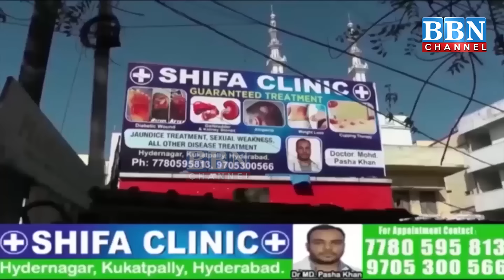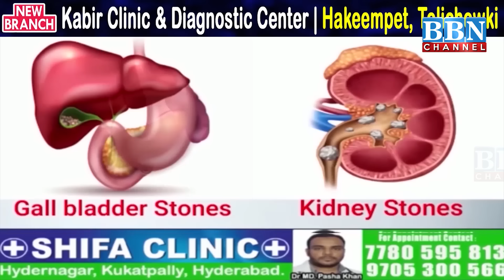Speed News | 11th March 2024 | 25 News in 5 Minutes | BBN NEWS`